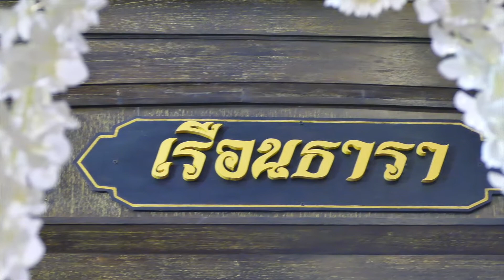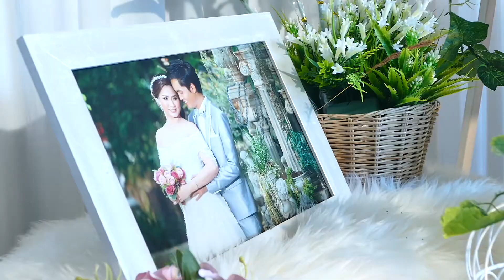Hilight wedding May&Gagg Ver 2